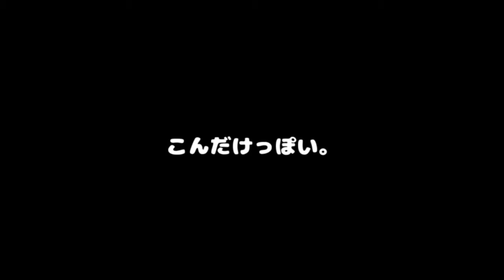#13【ソフト鹿児島弁で】思い出に浸りながらMOTHER【マザー】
おやっとさー！
前回湿地帯でコテンパンにやられたカゴシマニア一同。
大人の意地を見せました。

▼【ファンクラブメンバー募集中！】メンバー限定コンテンツ拡大中！

※こんなテーマを取り扱って欲しい！この部分間違ってるぞ！などのご意見・ご感想などございましたら、ぜひともコメント欄もしくはTwitterに書き込んでくださいませ。カゴシマニアは視聴者参加型の企画を推進しております！